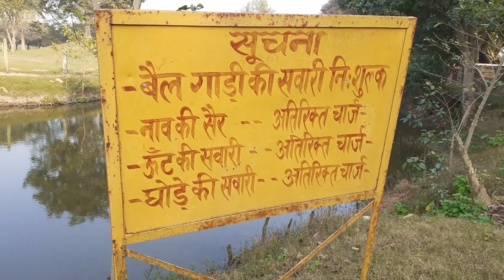Dream valley lucknow | dream valley lucknow ticket price | dream valley lucknow uttar pradesh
Aj Maine lucknow k famous Dream valley ki video banai hy.

Location - Near indira canal, newly constructed bridge

Ticket Price - 100 rs per person.

This is famous for Water park, Camel ride, canal, Amusement etc.

Agar ye video achi lage ho to please ek like to banta hy.

Instagram 💚 YouTube channel name - G for Ghumakkad YouTube channel - Mr.. Vlogger 2M Facebook page